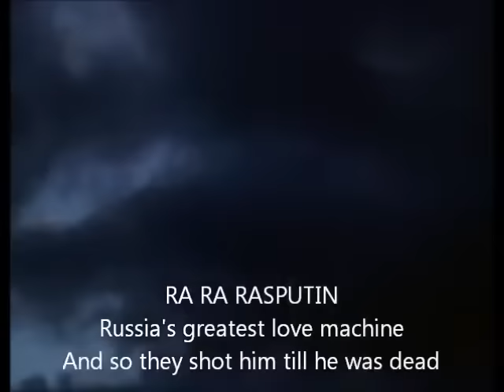Rasputin Boney M with Lyrics